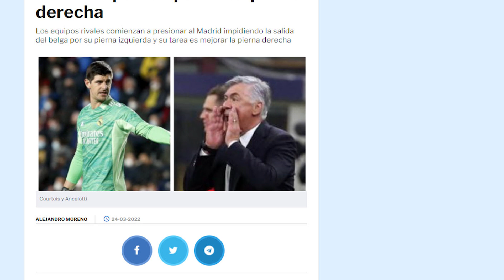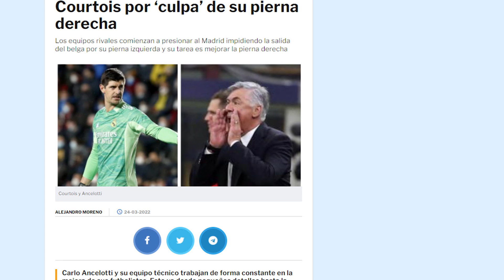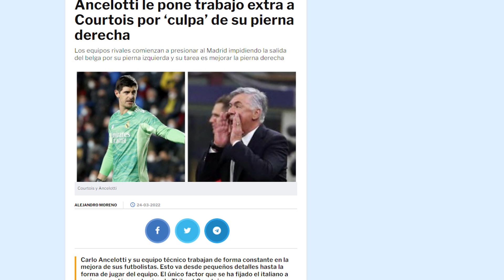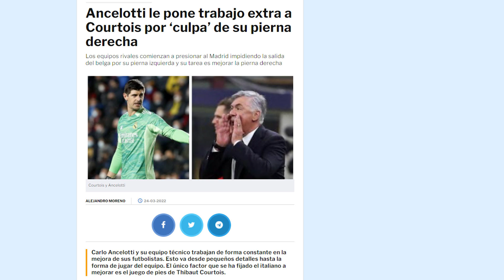ES SU PUNTO DÉBIL | El aspecto que Ancelotti querría que Courtois MEJORARA YA